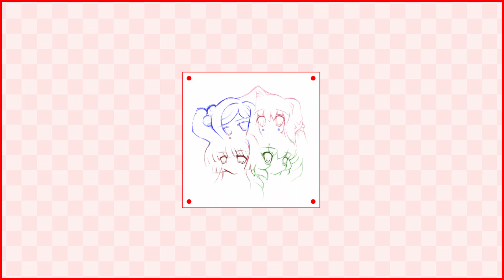HEARTLOVEPOWERTEMPLE - rabbitmaiden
Story Visual Novel by yogurt200/sofa
Soundtrack by teamCPU (titular themes), heoliene , devi mccallion